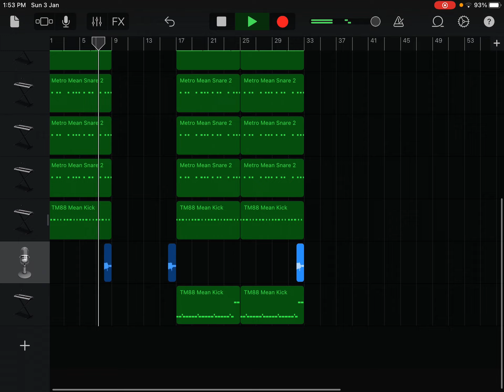Travis Scott - Sicko Mode (Part 3) Garageband Remake